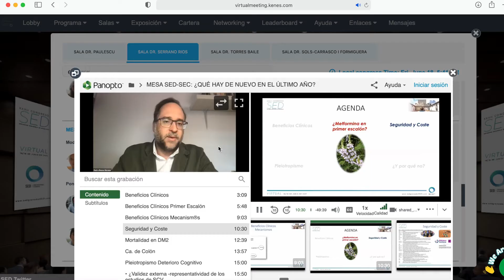Congreso SED Diabetes 2021, tercera jornada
Canal Diabetes te ofrece un breve resumen de los temas más interesantes del congreso de la Sociedad Española de Diabetes en 2021.